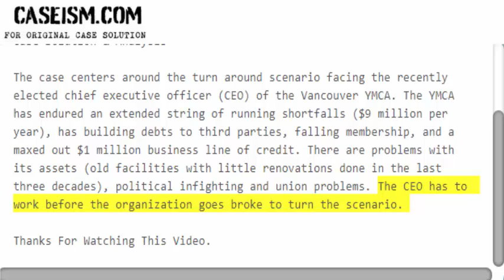Vancouver YMCA: The Turnaround of a Public Icon Case Solution & Analysis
This Case Is About Vancouver YMCA: The Turnaround of a Public Icon Case Solution and Analysis

Get Your Vancouver YMCA: The Turnaround of a Public Icon Case Solution at Caseism.com